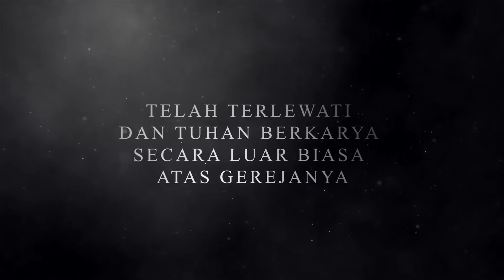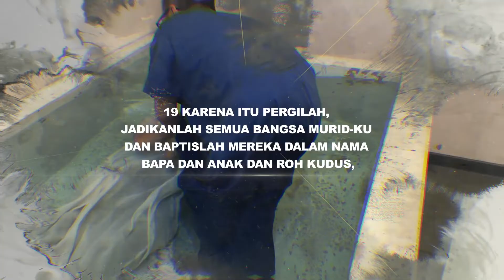11 Tahun GBI Suropati Malang